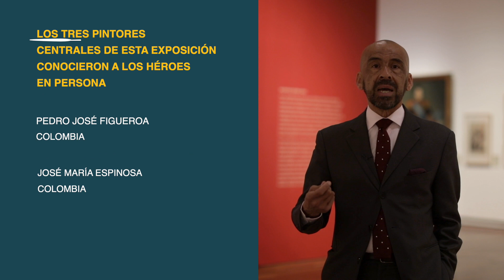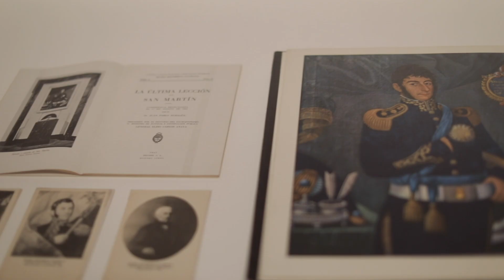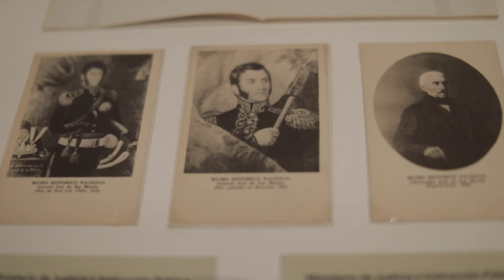Pintores en tiempos de la Independencia. Parte 1: estudios con luces especiales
La exposición Pintores en tiempos de Independencia está abierta al público hasta el 1 de marzo. Nuestro Laboratorio de estudios de arte y patrimonio tuvo parte en el estudio de las obras.

El profesor David Cohen, explica el examen de las pinturas a través de luces especiales como la infrarroja o la ultravioleta. Estos estudios permiten conocer si las obras han pasado por procesos de restauración, si han tenido intervenciones o repintes y en general datos que contribuyen al análisis y la interpretación de la imagen.